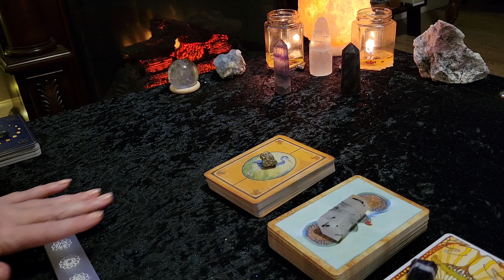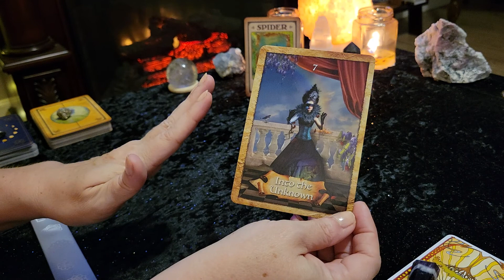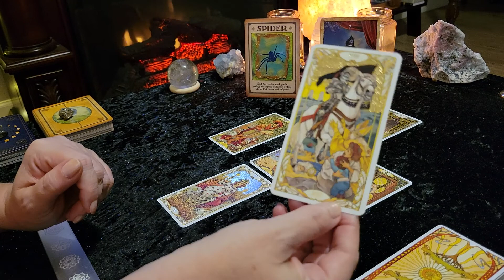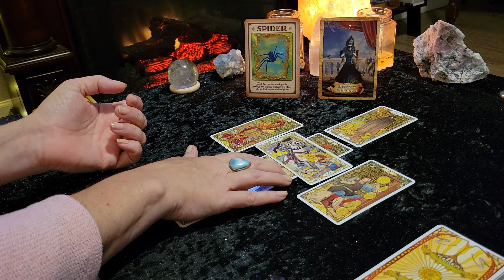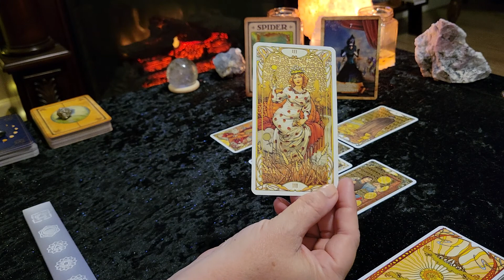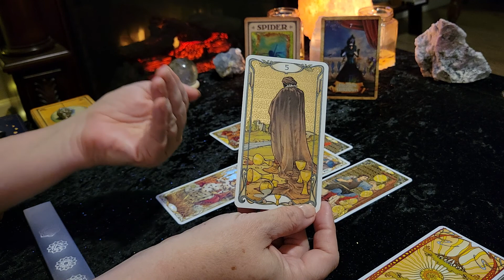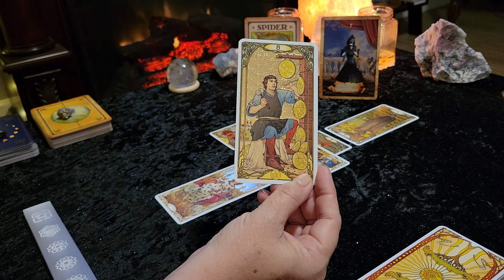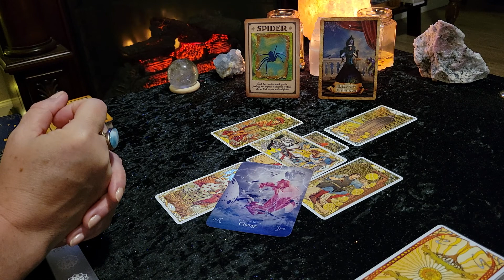GEMINI **TIME TO GET CREATIVE - EMBRACE CHANGE** Weekly Tarot Reading for June 21-27 2021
This is your Tarot and Oracle card reading for GEMINI (Sun, Moon, Rising, Venus)  for the week of JUNE 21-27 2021. Also remember to check your Moon, Rising and Venus signs for additional messages. This is a general/ intuitive reading and all messages may not resonate with every person. Please take what resonates with you and leave the rest behind for someone else.

Victoria XOXO